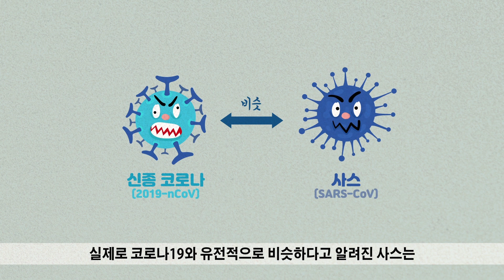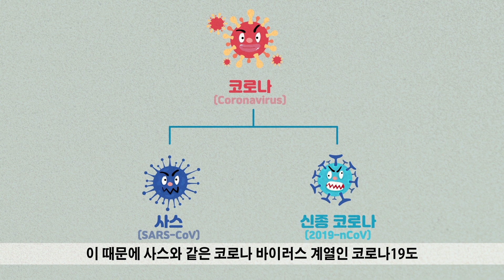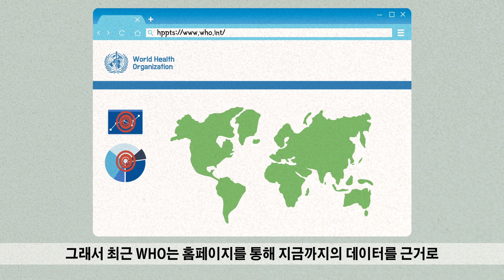[Eng] 더위에 약하다는 코로나19! 여름이 되면 종식이 될까?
코로나19 바이러스는 더위에 약하다고 알려져 있다.
그렇다면 여름이 되어 날씨가 더워지면 종식되지 않을까 하는 의견이 있다.
과연 어떻게 될 것인지 세상의 모든 지식과 함께
코로나19와 기온의 상관관계에 대해 알아보자.